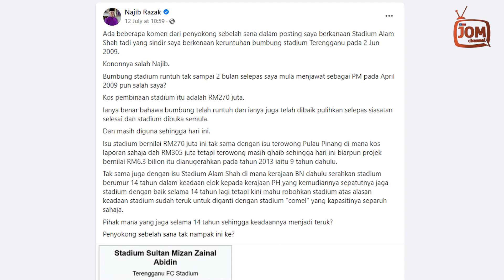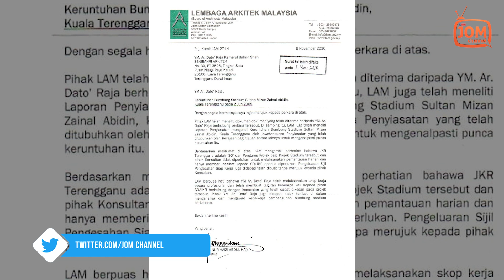14.07.2022 - FOKUS 4.45 | NAJIB RAZAK DAKWA RAJA KAMARUL TERLIBAT ISU STADIUM TERENGGANU RUNTUH?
Datuk Seri Najib Razak yang kini dinamakan sebagai ‘banduan bebas’ nampaknya masih lagi ingin bercakap tentang banyak perkara seolah-olah masih lagi perdana menteri Malaysia. Beliau berlagak kononnya serba tahu dan perasan kononnya masih relevan serta disanjung rakyat.